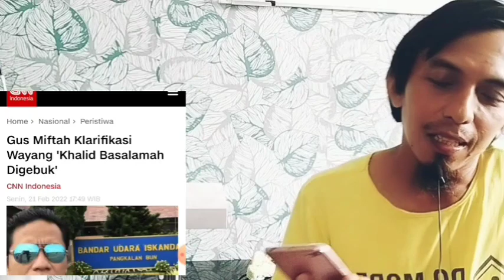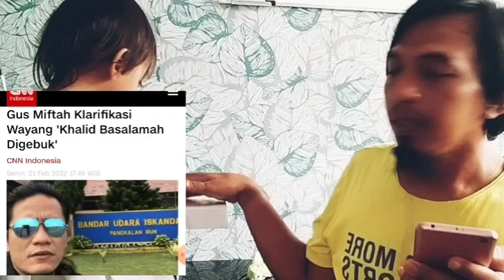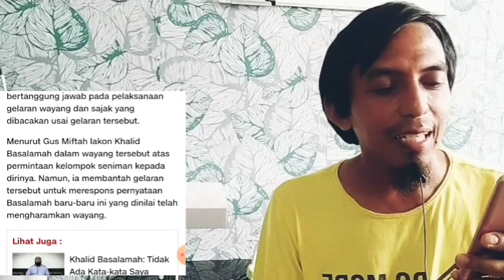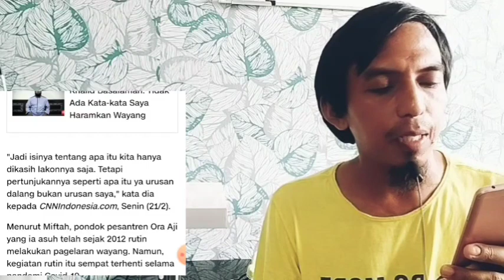Gus Miftah cuci tangan terkait wayang ustadz Khalid Basalamah